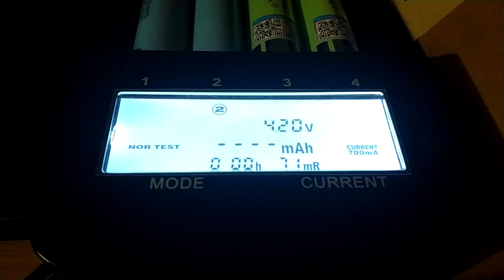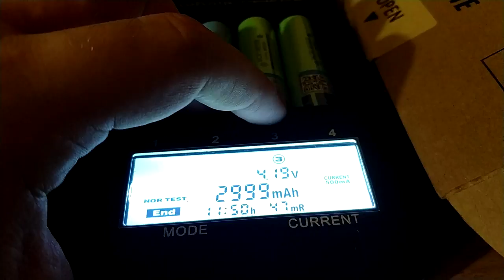Батареи NCR из Aliexpress ZTD#363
. 🔥 В этом видео посмотрим на батареи купленные на алиекспресс, ранее покупал батареи этой модели в gearbest но цена на них сейчас в магазине завышена, плюс к нам на момент покупки батареи не отправляли, пришлось искать альтернативу на алиекспресс. Отличие от тех, которые я покупал на gearbest в том, что на этих нанесены QR код и логотип VariCore. Батареи мне понравились, и даже купили еще упаковку для друга.